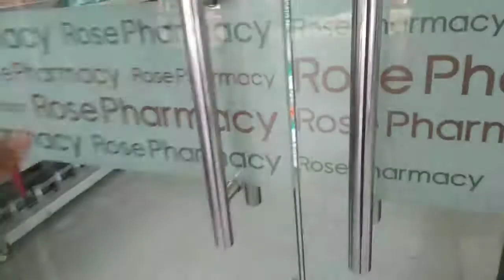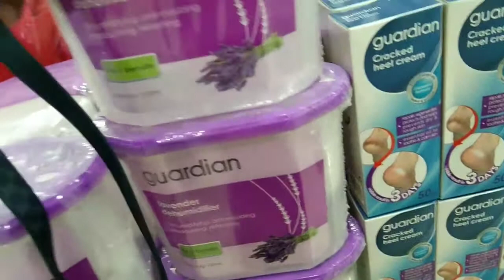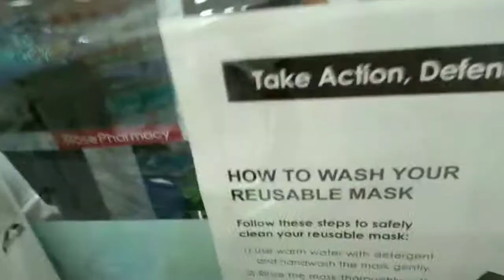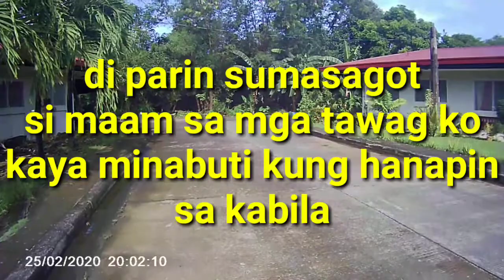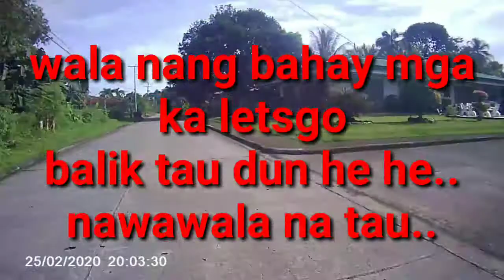TRENDING VIDEO NG NAWAWALANG DELIVERY BOY